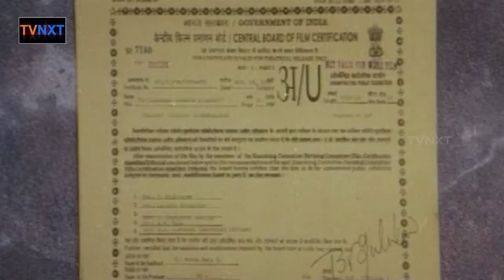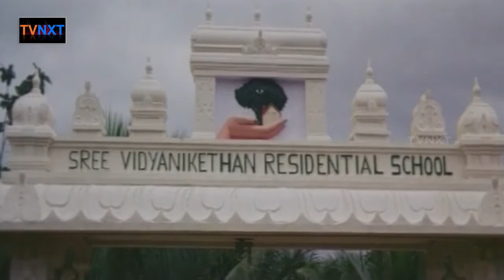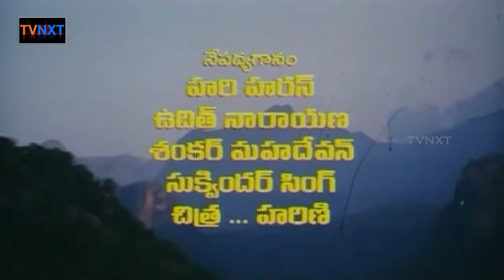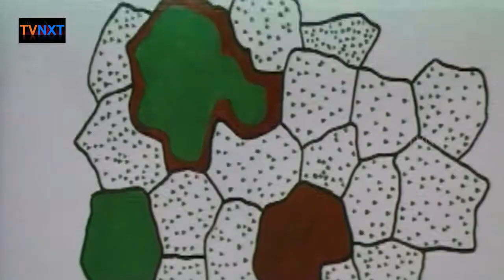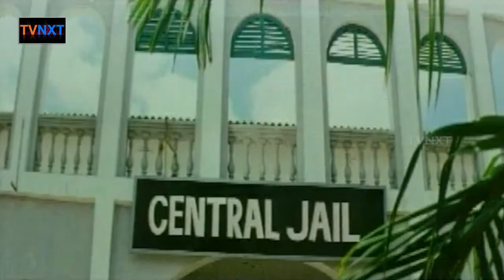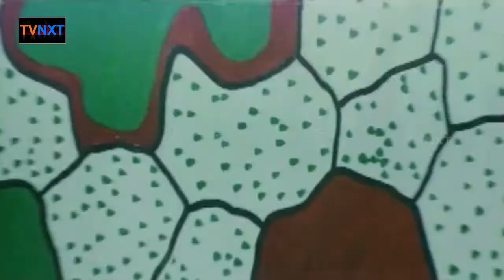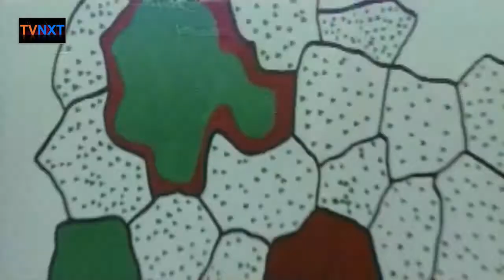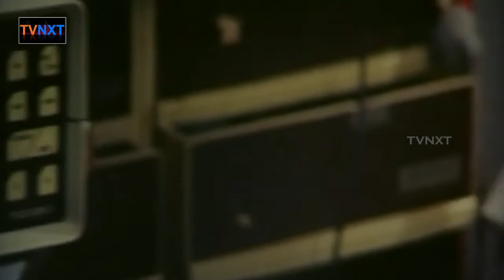Rayalaseema Ramanna Chowdary Full Length Movie || Mohan Babu, Jayasudha, Priya Gill || TVNXT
Watch Rayalaseema Ramanna Chowdary Full Movie, Starring Mohan Babu, Priya Gill, Jayasudha among others. Directed by Suresh Krishna and Produced by Dr. Mohan Babu. Music composed by Mani Sharma.

TVNXT Channel brings you the latest Tollywood updates along with all the updates from entertainment.